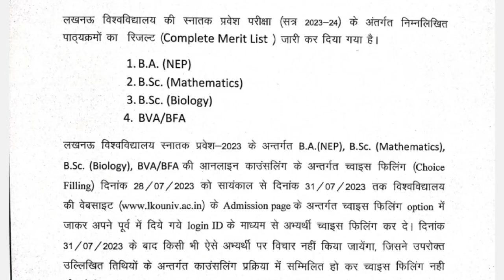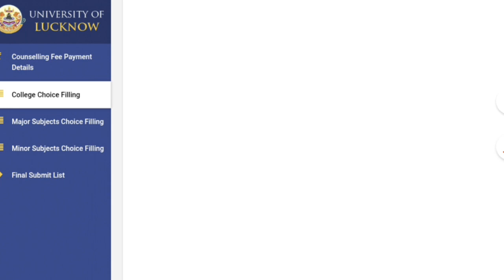Lucknow University Choice Filling Problem 2023 | College List Not Showing | Ba, B.Sc | Last Date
नमस्कार
⦿  E-notes/Practice Set
                       👇 Our Vision 👇
  "Best Quality Education In Lowest Cost"